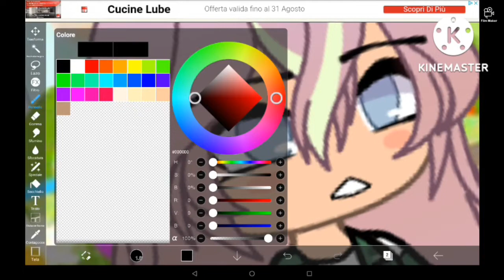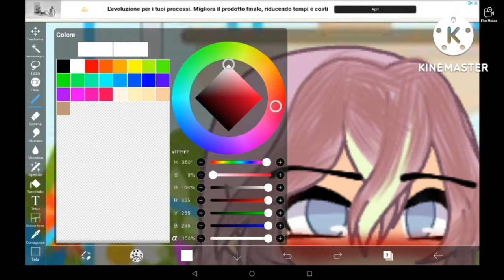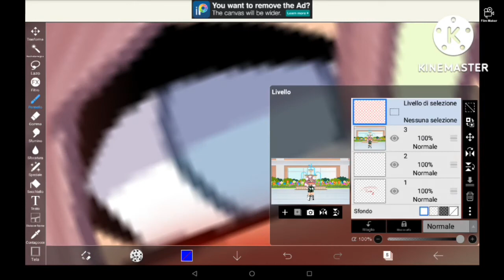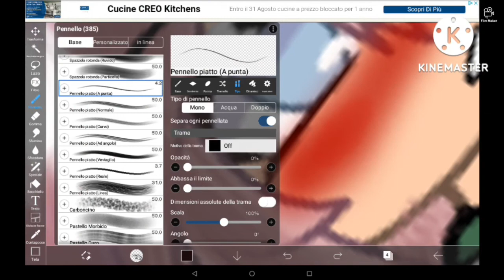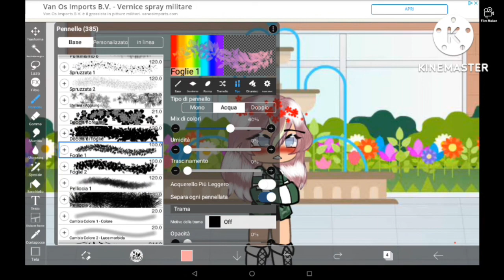tutorial di come edito(voce mia)